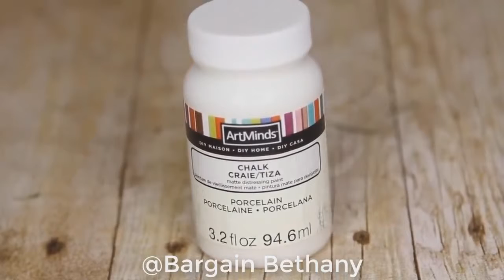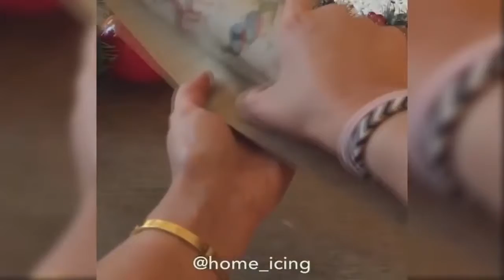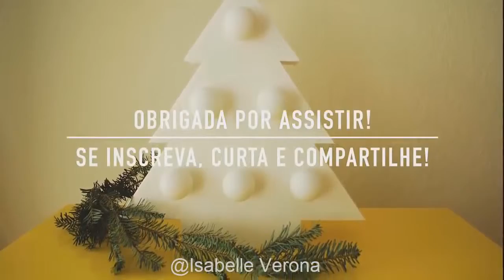DIY Christmas Decor! Easy Crafts Ideas at Christmas & Winter Ideas for Teenagers #11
THanks U !!!